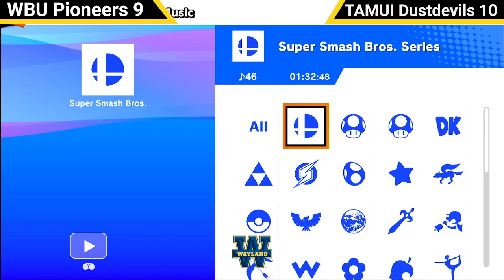NACE Super Smash Bros. Ultimate WBU vs TAMUI 9/28/2023